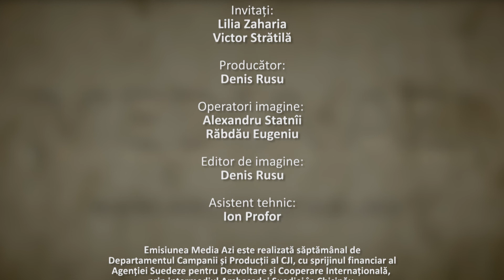Media-Azi: De ce nu se autosesizează autoritățile statului la investigațiile jurnalistice?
Jurnaliştii, în special cei de investigaţie, îşi doresc prin articolele lor, nu ultimul rând, să mişte fotolii de primari, miniştri, deputaţi sau alţi demnitari de rang înalt. Anchetele privind averea acestora sunt tot mai multe şi mai bine documentate. De multe ori, întârzie însă reacţia autorităţilor care ar trebui să se autosesizeze în baza investigaţiilor din presă.